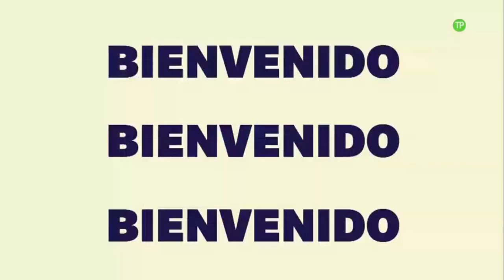Tom and Jerry: Shiver Me Whiskers - Boing Intro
Credit to Warner Bros. Discovery.